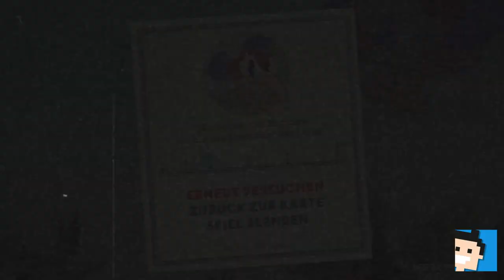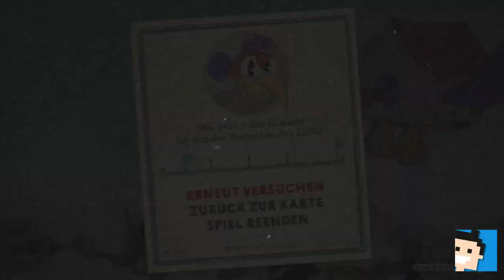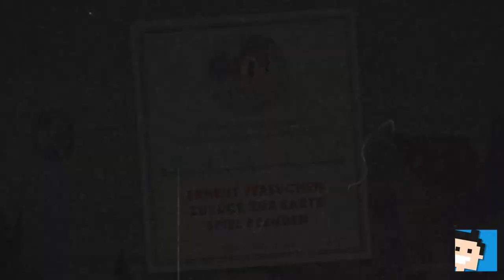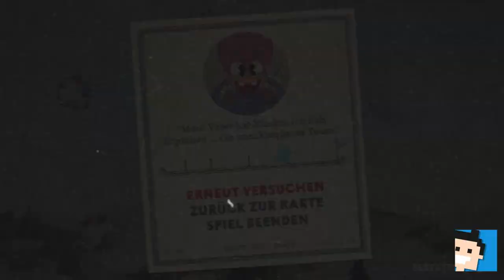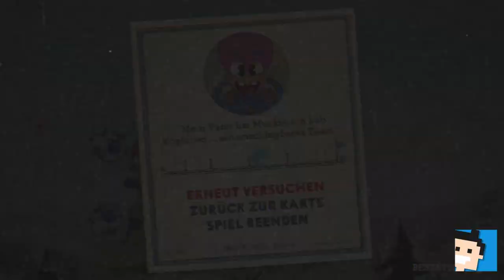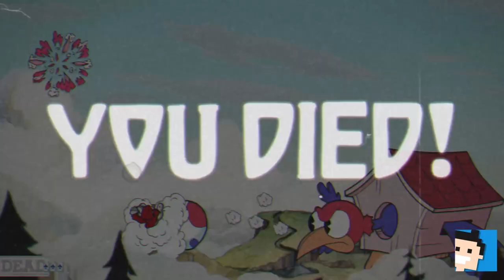✪ Let's play Cuphead Switch deutsch #7 Flugaction ✪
Moin moin...

MEIN EQUIPMENT